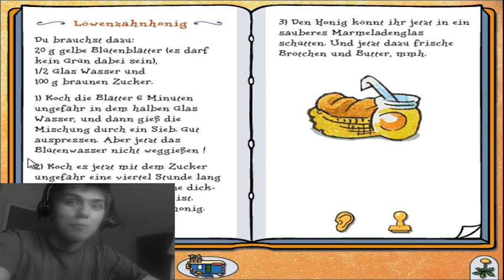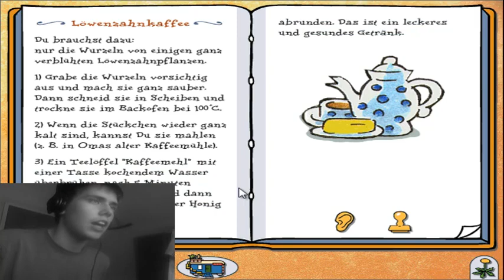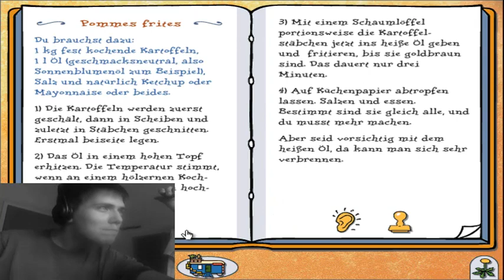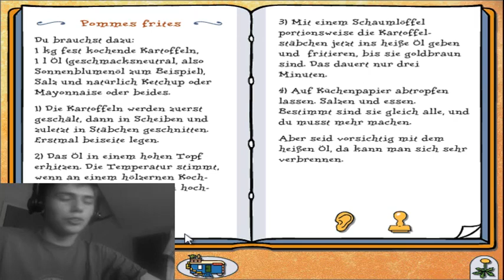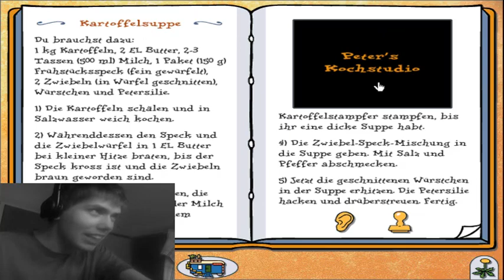Lets Aufgeben : Löwenzahn 1 [Camconfusion] Part 2 Das Kochbuch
Wer will denn nicht Löwenzahn mit Abgas vermischten Sachen kochen?